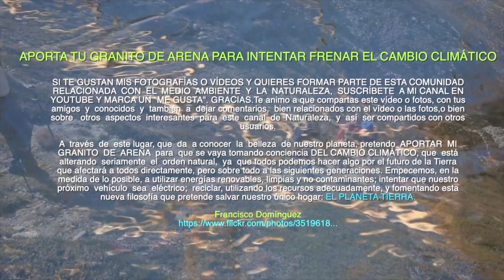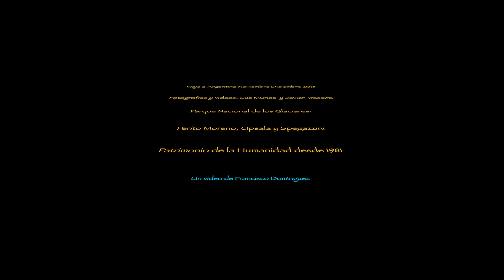LOS 8 GLACIARES MÁS GRANDES DEL MUNDO-VERSIÓN II GLACIAR PERITO MORENO,UPSALA Y SPEGAZZINI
Este vídeo nos muestra impresionantes imágenes del Parque Nacional de los Glaciares en la Patagonia.
APORTA TU GRANITO DE ARENA PARA INTENTAR FRENAR EL CAMBIO CLIMÁTICO